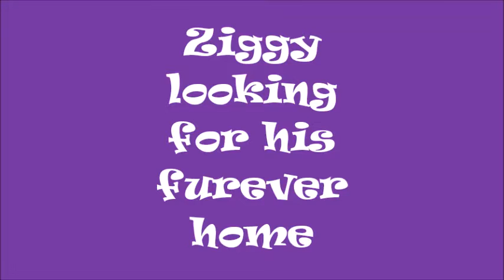Ziggy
Ziggy looking for his furever home